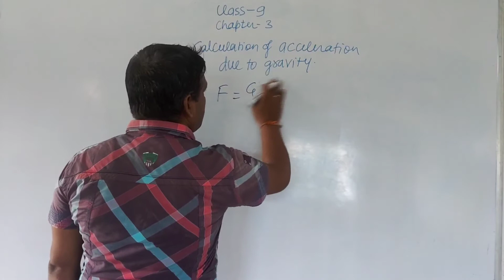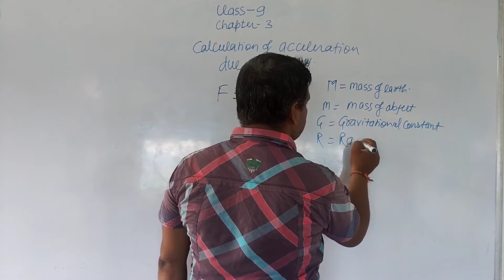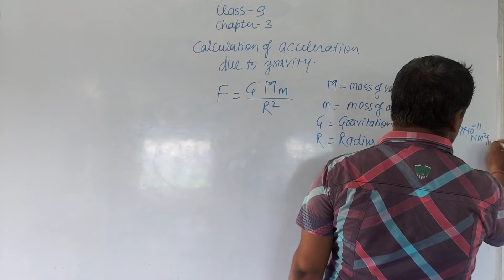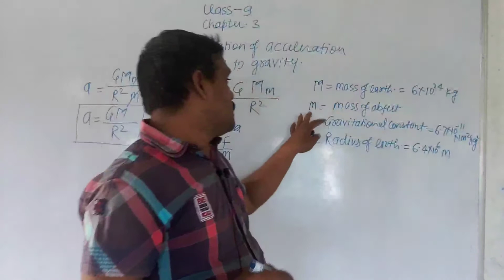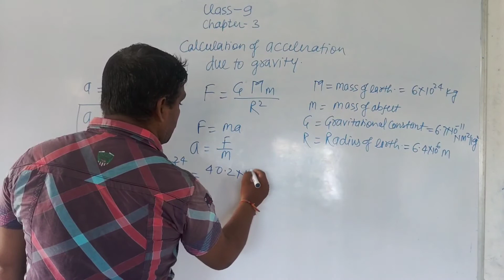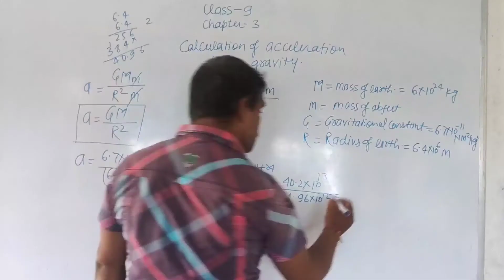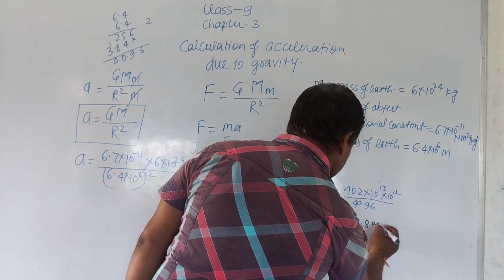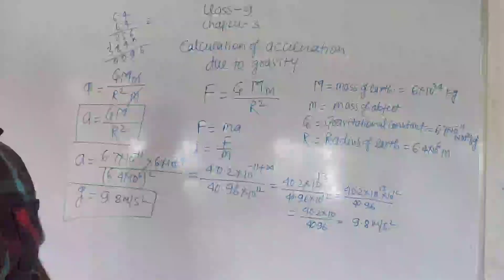Class 9 physics calculation of G